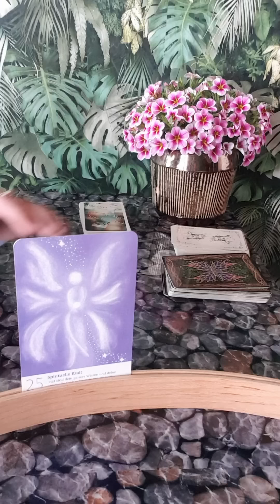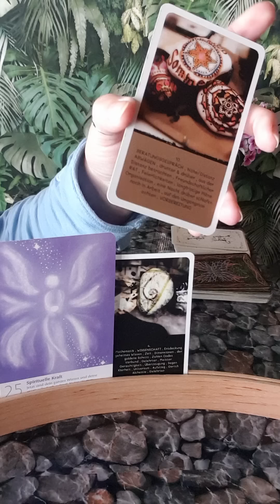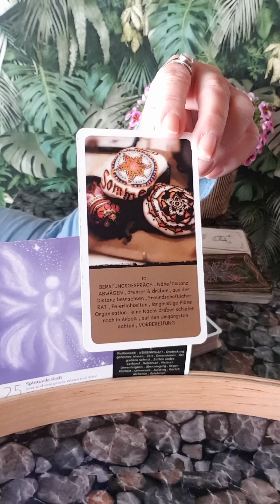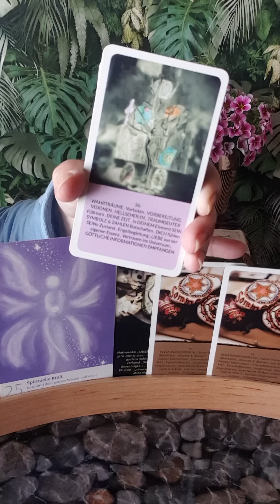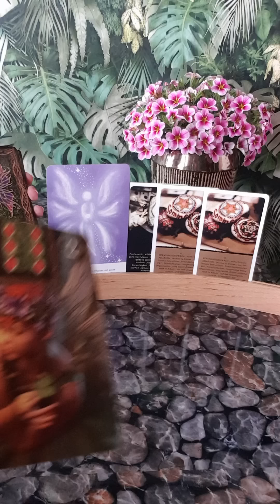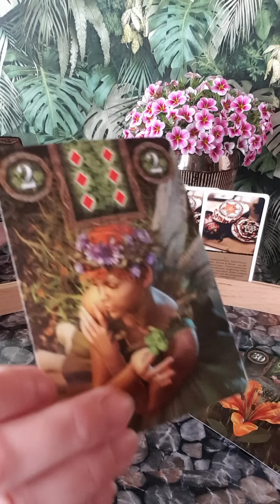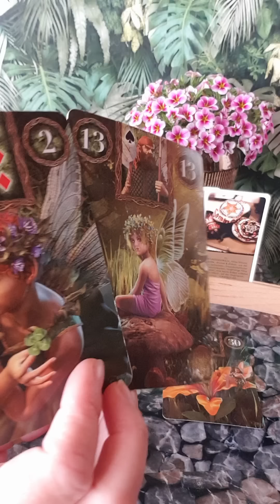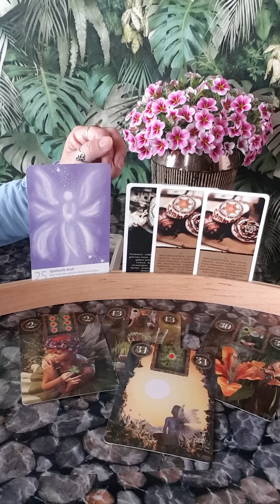Deine Gabe kommt immer mehr zum Vorschein und bringt dir glückliche Umstände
Bei Interesse an einer PERSÖNLICHEN BERATUNGSTERMIN/Kartenlegung , kannst du mich über WHATSAPP SCHRIFTLICH Kontaktieren
Ich nehme KEINE ANFRAGEN ÜBER ANRUFE MESSENGER SMS entgegen!
WAS ICH VON DIR BENÖTIGE
Dein VORNAME und NACHNAHME
Dein PROFILBILD

_BERATUNGSTERMINE für JUNI 2024_

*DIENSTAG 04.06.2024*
08:30 - 10:00 UHR 1,5 Std. 150€
10:30 - 11:30 UHR 1,0 Std. 100€

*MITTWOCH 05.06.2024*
08:30 - 10:00 UHR 1,5 Std. 150€
10:30 - 11:30 UHR 1,0 Std. 100€

Verwendete Kartendecks :
Martina's LeTaKi Mix STEIN REICH
Seraphim erleben-Jürgen Pfaff-Hans-Nietsch-Verlag
Wilhelm Busch Orakelspiel
Fairy Lenormand von Markus Katz

Alles Liebe für dich und wenn du magst gerne bis zum nächsten Video
herzlichst Martina von
DeineSeele-Wege ins Licht